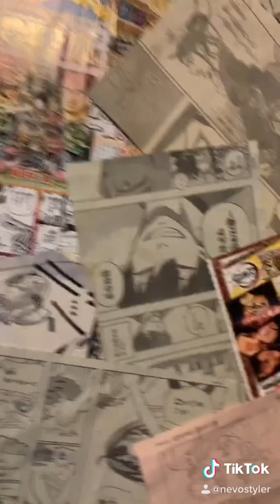Nevos Tyler - Weaboo Shit (Lyric video)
A song for all the WEEBS!